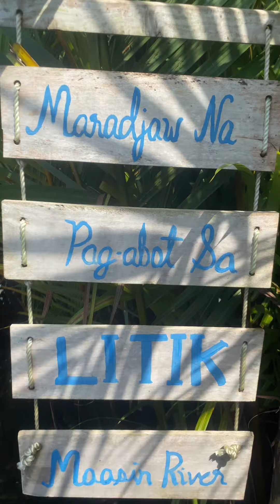Sobrang linaw at lamig ng tubig dito sa Maasin river Siargao